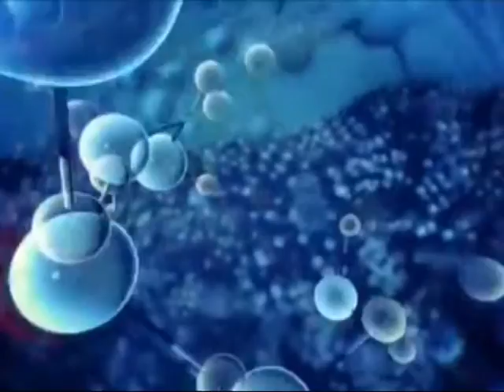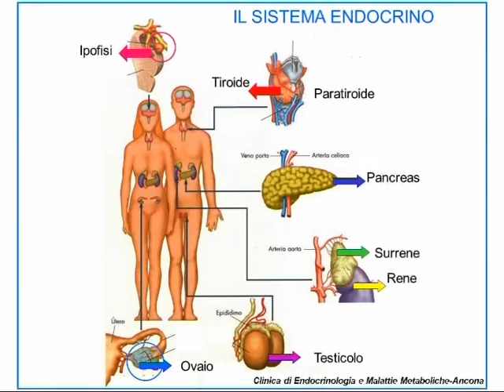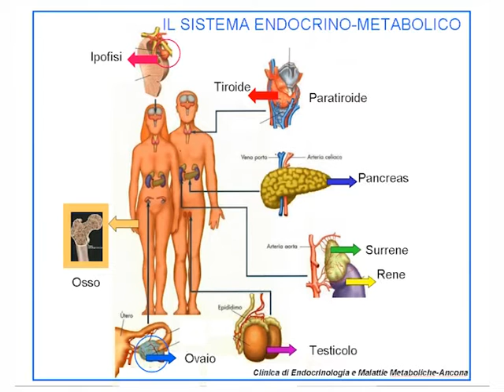CANALE SALUTE: Tiroide e Gonadi 23/11/2016__2a parte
CANALE SALUTE del 23/11/2016, programma dedicato alla medicina e alla salute prodotto da ON AIR , in onda il mercoledì alle ore 20:50 e domenica ore 11:50 sui canali 11 e 511 in HD di TVRS, il giovedì alle ore 20:45 sul canale 675 YouTVRS.
Ospiti della puntata: prof.GIANCARLO BALERCIA direttore Clinica Endocrinologia Ospedali Riuniti Ancona, dr.ssa GILBERTA GIACCHETTI dirigente medico Clinica Endocrinologia Ospedali Riuniti Ancona